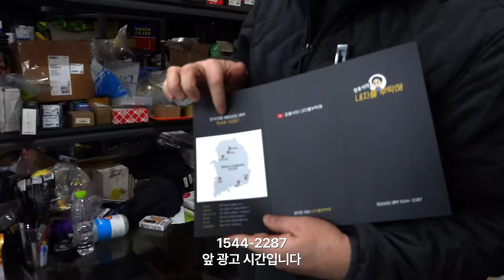셀프 침수 인피니티 G25 😰비 새고 곰팡이 피고_수입차수리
누수 원인부터 완벽 방수처리까지 완료!
이제 누수없이 안전 운전하세요 :)

1번 하남점 (카닥터모터스) 경기 하남시 샘재로 107-1
2번 남양주점    경기 남양주시 오남읍 양지로 77 가동 101호
3번 광주점   광주 북구 연양로95번길 9 1층
4번 부산점   부산광역시 기장군 정관읍 예림1로 6
5번 동탄신도시점   경기도 화성시 효행로 1156번길 9 (병점동)
6번 김해공항점  부산광역시 강서구 상덕로 93